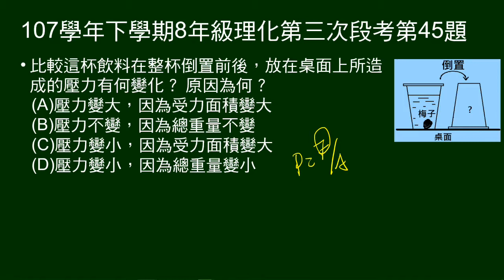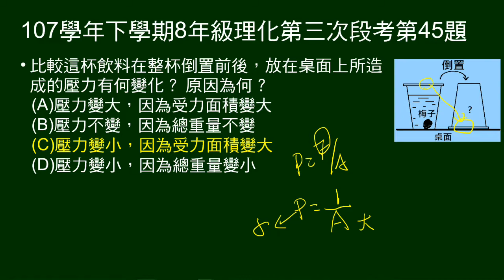107學年下8年級理化三段第45題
第44～45題題組：
手搖飲料（梅子綠茶）放在下窄上寛錐狀杯，杯內飲料八分滿，杯底沉了一顆梅子。把飲料倒置後，杯內的梅子也保持完整狀態且落在最底部。

第45題問：整杯倒置前後，放在桌面上所造成的壓力有何變化。